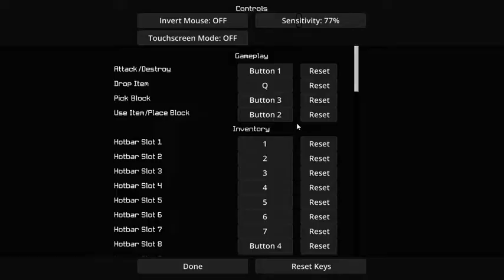Getting tossed by vadia